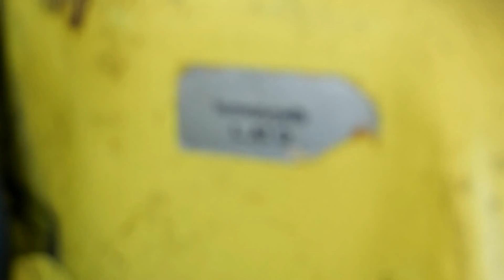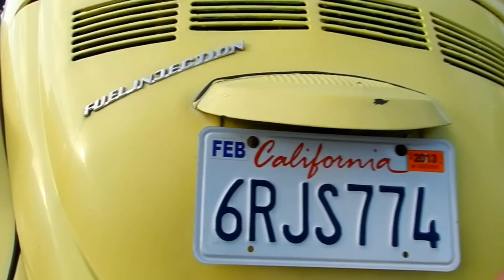VW Käfer 1303 US Cabrio 1979 II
Kalifornienimport, nahezu rostfrei und ungeschweißt, EZ 1979, noch in Kalifronien zugelassen und bis zum Verkauf als "daily driver" benutzt.
Einmal vor vielen Jahren in der Originalfarbe überlackiert. Abgesehen von kleinen Roststellen an den hinteren Bodenwannen (stand mal das Wasser) sehr guter Karosseriezustand mit guten Spaltmass. Zwei neuen Bodenwannen (werden jedoch nicht komplett benötigt) sind beim Fahrzeug dabei. 1303 Cabrio verzollt für die EU.